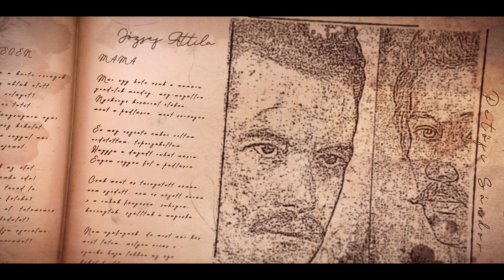Dsida Jenő: December - Előadja: Németh Kristóf